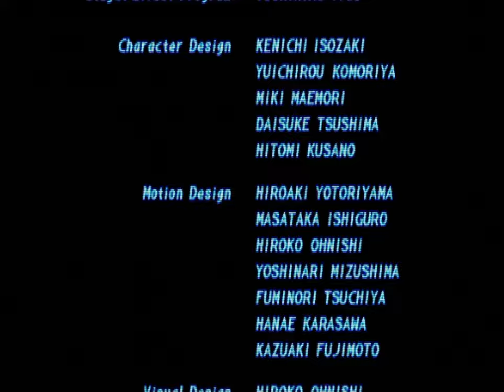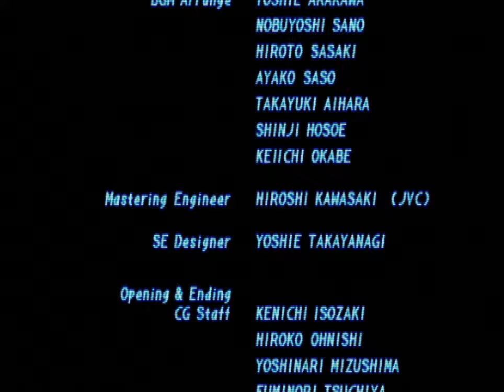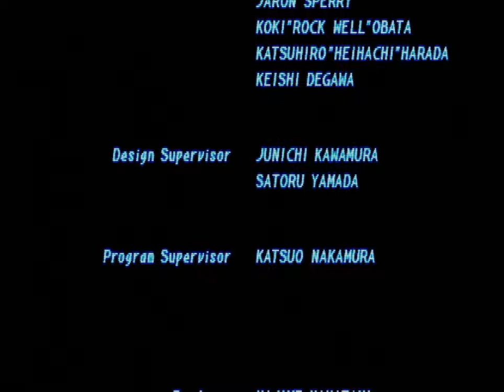Tekken 2 (PSX) - Heihachi Arcade Playthrough [27/06/23]